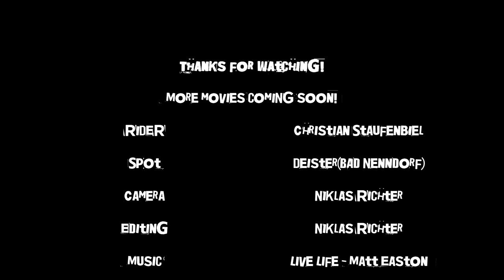A Mountainbike Short Movie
Our first actionfilm. More films coming soon!
Watch in HD and enjoy it!

Spot | Deister (Bad Nenndorf), Lower Saxony, Germany
Rider | Christian Staufenbiel
Camera & Editing | Niklas Richter
Music | Live Life - Matt Easton